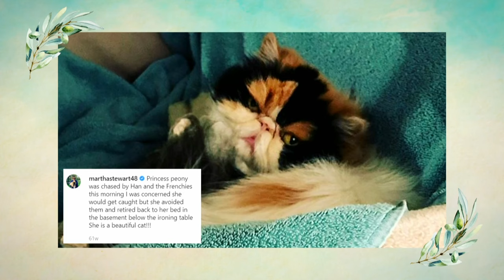Martha Helps Hailey Bieber With Dog Grooming! | Martha Knows Best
Martha Stewart shares tips on bathing and grooming a dog with Hailey Bieber.